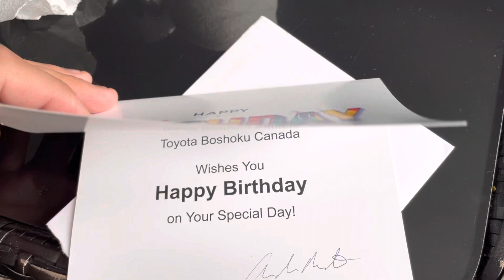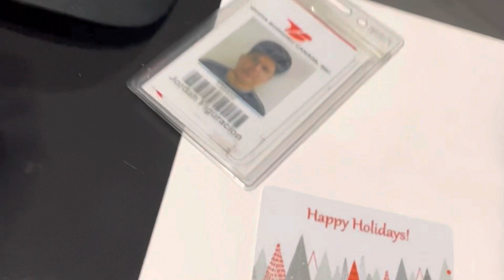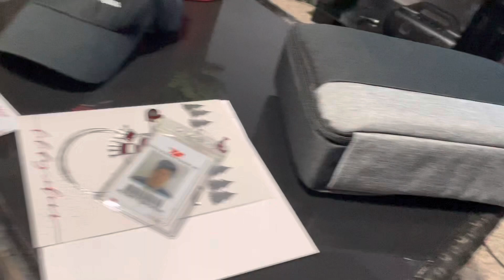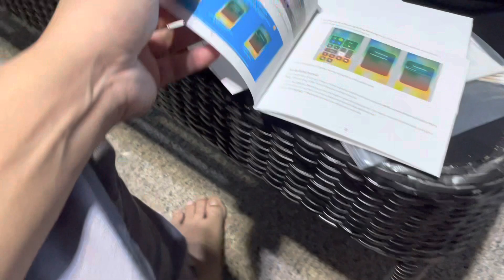Appreciation from Toyota company